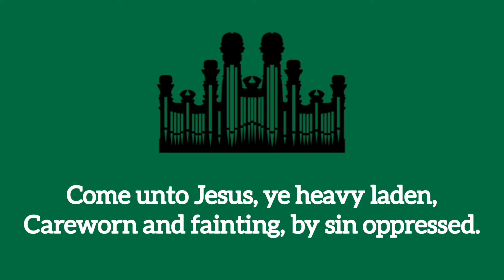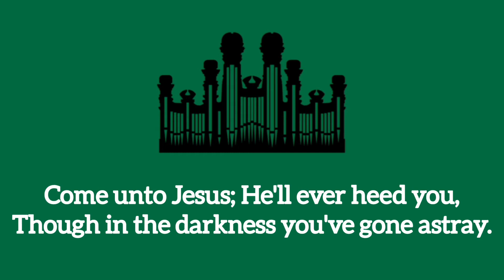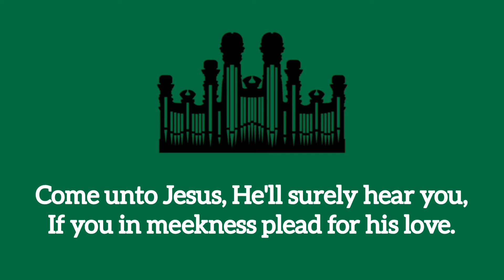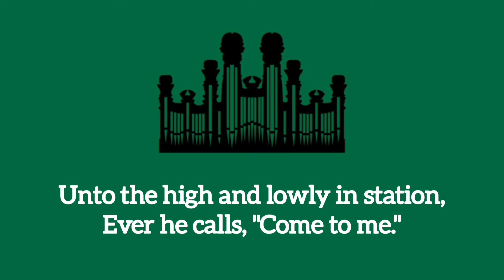Hymn #117 Come unto Jesus (Music & Vocals)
Hymn #117 Come unto Jesus